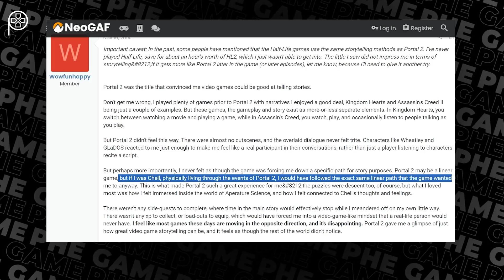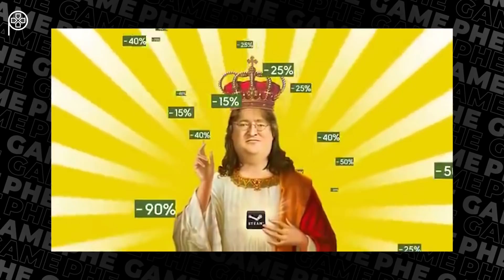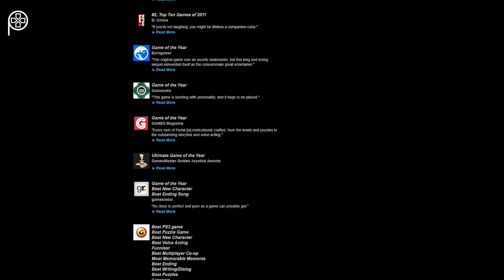Tại sao PORTAL lại thành công đến thế?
Series Portal chắc hẳn đã trở nên quen thuộc với game thủ toàn thế giới. Chỉ cần nhìn thấy chiếc cổng dịch chuyển hay khối lập phương là hầu hết game thủ sẽ ngay lập tức nhận ra tựa game này. Đây là một trong những series game đình đám và nổi tiếng nhất mọi thời đại cùng vô số giải thưởng danh giá. Nhưng chính xác thì điều gì đã khiến Series Portal hay đến vậy?
Script: Bằng Việt
Editor: Bằng Việt
Voice: SunFlOW3RS